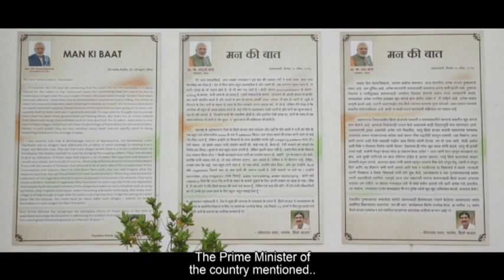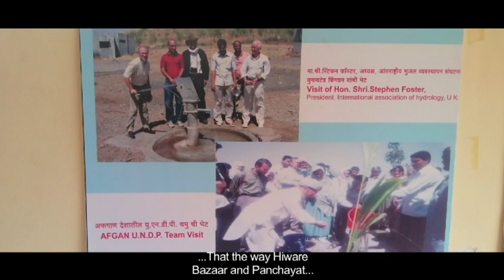हिवारे बाजार, महाराष्ट्र पंचायत- आशा का एक दीपस्‍तम्‍भ-004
Gram Panchayat Hiware Bazar, overcoming the trend of  mass exodus and vices previously prevalent in the village has transformed from a drought prone village to Model village